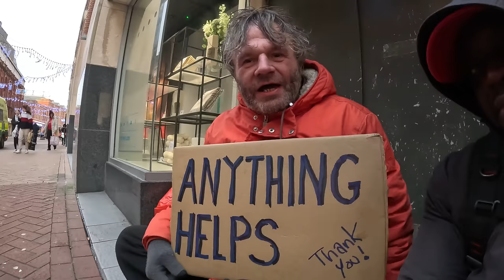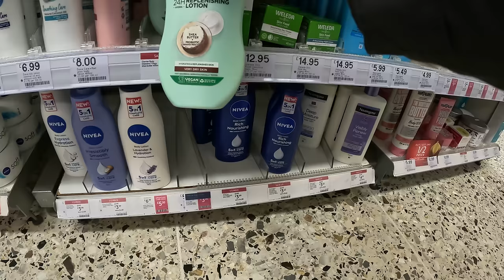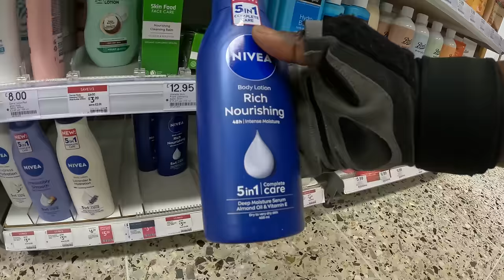Blackpool UK Homelessness Awareness (Johny&Becky)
Africanworldtraveller Here presenting You Raw contents About Blackpool and homelessness Awareness ,Just to Show What Homeless people Struggles in the Winter .I Met A nice homeless Guy Call Johny & Becky Sat with them for Almost Half an hour listening to there stories .Please watch the full Video And dont forget to Like And Subscribe for more contents Enjoy and Thanks for passing by to my channel .